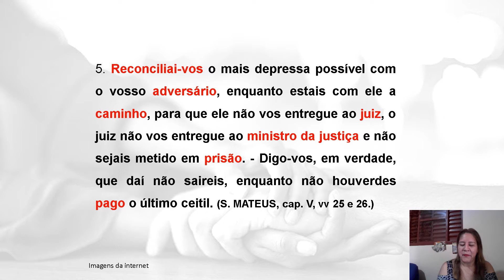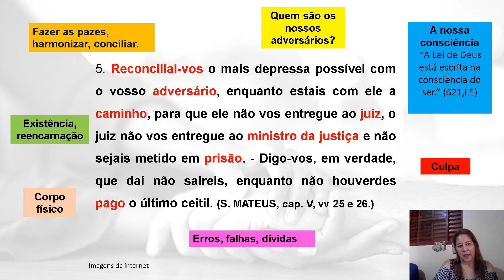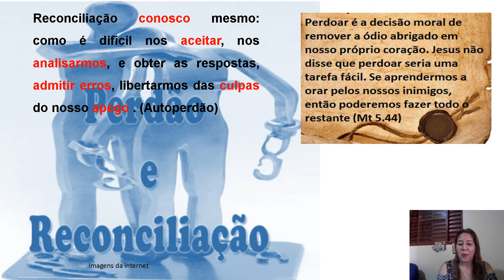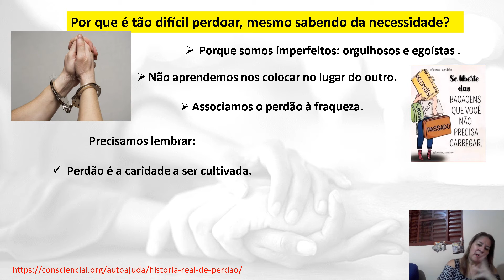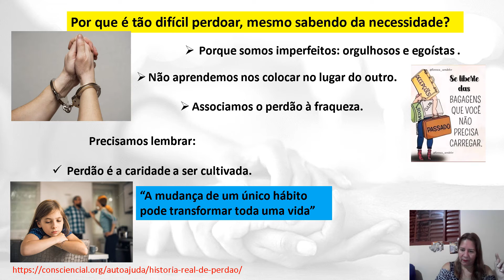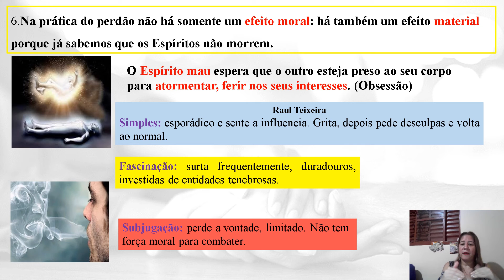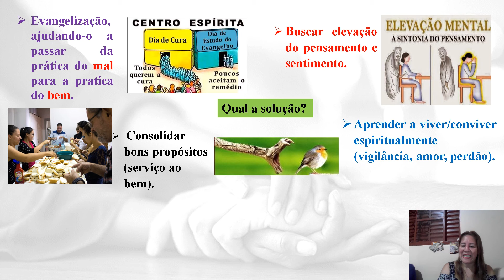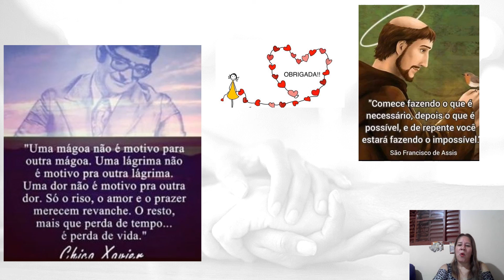Reconciliação com os adversários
Evangelho Segundo o Espiritismo: capitulo X, itens 5 e 6. Comentários do texto